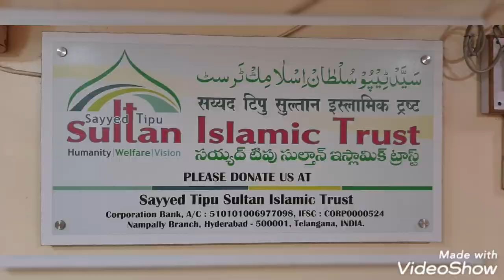SHAMSHAN WALA shaitan .....khulah Sa .abhi baki hii..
story's

CODE : ICIC0006468

Maharashtra india